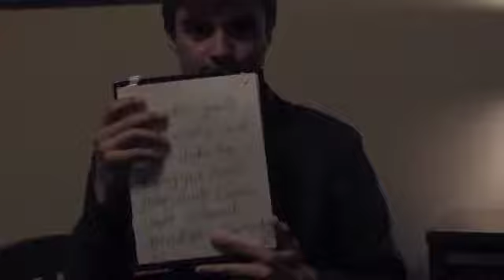interview with scot chtape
this guy interviews scot chtape about his new book "a jocks guide to dub-step and other ways to reach your daily calorie limit without breaking a sweat"